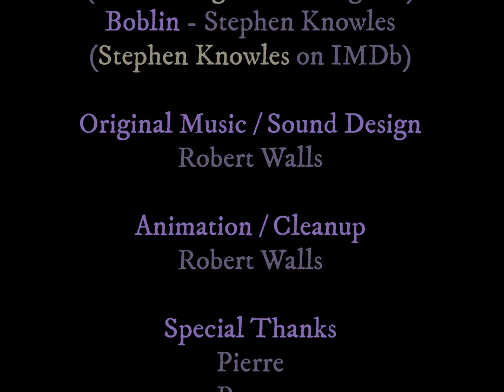Boblin Helps Out | Animated Short Film (2021) (Unfinished)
Assignment submitted: June 6th, 2021

My final for Delaware College of Art and Design's Animation II course.
All music is original.